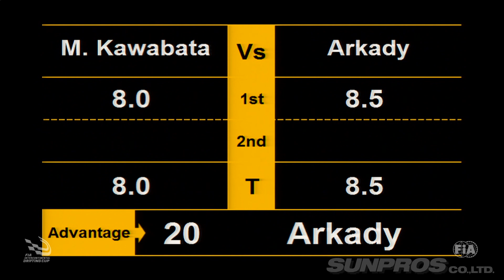2017 FIA INTERCONTINENTAL DRIFTING CUP highlight V OPT 284 ⑦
ついにFIAがドリフトを認めた!!
その記念すべき第1回大会をハイライトでご紹介。

火曜・木曜：新作
月曜・水曜・金曜：旧作をUP!!
Tue,Thu : New movie
Mon,Wed,Fri : Clasic movie Update!!